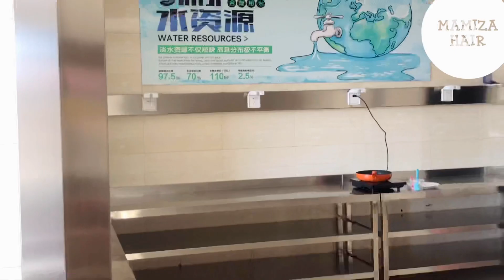HUILE DE POUSSE Aloe Vera | hydrate, tonifie, stop la chute, stimule la pousse des tempes dégarnies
(POUR UNE MEILLEURE QUALITÉ VISUELLE REGARDEZ EN FHD 1080p)

🌺HELLO MES NATIVES🌺

L’huile d'Aloe Vera est obtenue par macération du gel d’aloe vera dans l’huile de tournesol mais dans notre cas nous avons utilisé l’huile de coco pour son côté ultra pénétrante de la fibre capillaire . Le gel d'aloe vera est la partie visqueuse située au cœur des feuilles de la plante. Il possède de multiples propriétés reconnues en cosmétologie. L’huile obtenue est riche en vitamines liposolubles : A et E, et de vitamines hydrosolubles B1, B2, B6 et C.

L’huile d’Aloe Vera est très hydratante, nourrissante et tonifiante, elle régule également la production de sébum.

Toutes ces propriétés rendent cette huile super efficace pour la pousse de vos cheveux des tempes, je vous recommande des massages crâniens tous les soirs afin d’accélérer le processus de pousse

RECETTE HUILE D’ALOE VERA  :

2 feuilles moyennes d’aloe Vera

6cas  d’huile de coco

4 gouttes d’huiles essentielles de Menthe poivrée, poivre noir et clou de girofles

ANNONCES:

🔥Si tu as besoin d’aide pour des achats capillaires et les revendre dans ton pays ou autres choses n’hésite pas de me contacter dans mes Inbox : Facebook ou Instagram les liens ci dessous👇🏾.

CHALLENGE CAPILLAIRE: « Cheveux Sains & Saufs»
du 05sept - 19dec 2020

1- SANTÉ DU CHEVEU: éviter la casse et rétention de longueur
    🍇SOINS: - soin hebdomadaire obligatoire ( hydratant ou protéiné) inclure une cuillère à soupe de poudre au choix (hibiscus, henné, neem, moringa, fenugrec etc)
                      - 1 seul shampooing pendant 5semaines

    🍇 PAS DE DÉMÊLAGE AVEC PEIGNES

    🍇 COIFFURES PROTECTRICES (twists,braids,bun etc)

     🍇 PAS D’EXTENSIONS.

2- HYDRATATION

  🍇DE L’EAU À GOGO: boire 1,5l d’eau/jour minimum

    🍇 CONSOMMER DES FRUITS 🍉

     🍇 DORMIR AVEC SON BONNET/FOULARD EN SOIE/SATIN TOUS LES JOURS.

3- POUSSE DU CHEVEU

     🍇 ADOPTER LE SECRET DE SANDY 😉 QUI CONSISYE À RECOUVRIR SES CHEVEUX D’UN PLASTIQUE APRÈS LE MASSAGE CRÂNIEN ET RÉHYDRATATION (si besoin) D’Y PASSER LA NUIT AVEC.

Le but de ce challenge étant de vous permettre d’adopter les bonnes habitudes afin d’avoir un cheveu qui poussera à vie 😊

On a atteint les 10.000 abonnés maintenant en route vers les 50.000 abonnés 💪🏾

               🎥 PLAYLIST UTILES 🎥

📌 Tout sur l’hydratation et la nutrition capillaire 👇🏾

 📌 Tout sur la pousse du cheveu Crépu 👇🏾

📌 Tout sur le volume du Cheveu Crépu 👇🏾

📌 Tout sur l’alopécie et le cuir chevelu irrité 👇🏾

            🌺🌺 MES COMPTES 🌺🌺

Je vous invite par ces liens ci dessous à me suivre également sur mes autres pages :

👉🏾 Instagram: As mamiza_hair Install the app to follow my photos and videos.

Clique ici pour accéder à mes différentes pages rapidement 👇🏾

👉🏾 Rejoins moi dans Mon groupe Facebook : les secrets capillaire de Sandy Pathy

Bienvenue dans mon monde capillaire!!!
Je m’appelle Sandrine Patricia
Passionnée de cheveux crépus que je porte depuis 3 années 🤗